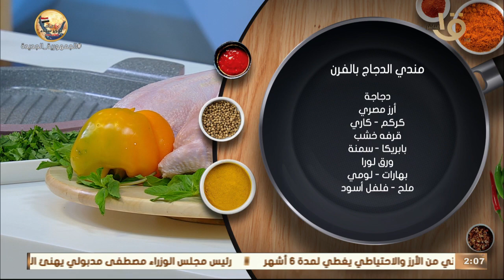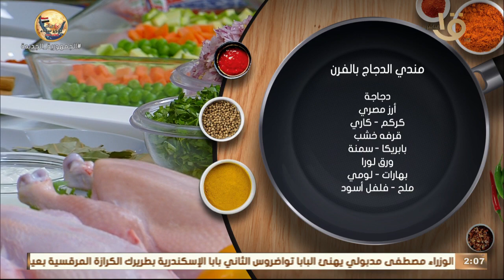أكلة أمي | " مندي الدجاج بالفرن - قطايف كرسبي " اتفرج واتعلم من المغازي وحلقة 21-4-2022